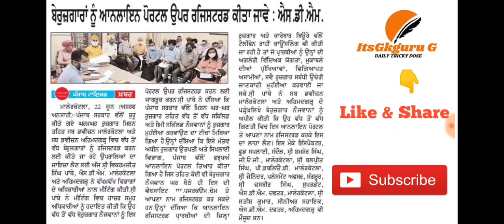ਖੁਸ਼ਖਬਰੀ ਕੈਪਟਨ ਦਾ ਆਇਆ ਵੱਡਾ ਐਲਾਨ ਬੇਰੁਜ਼ਗਾਰਾਂ ਨੂੰ ਮਿਲੇਗੀ ਨੌਕਰੀ ll ਅੱਜ ਹੀ ਫਾਰਮ ਅਪਲਾਈ ਕਰੋ ll ਦੇਖੋ ਵੀਡੀਓ